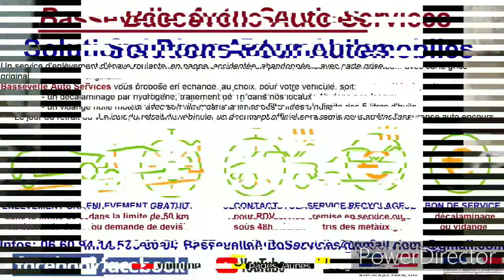HAPPY HALLOWEEN, par Bassevelle Auto Services